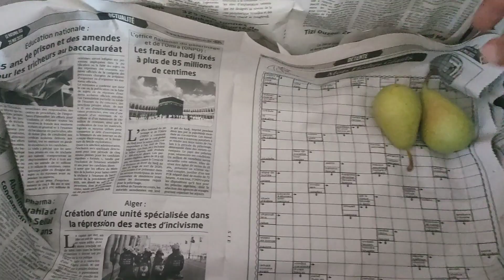العناية بشجرة الاجاص او الكمثرى 🍐 و طريقة جني الثمار .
تابعو كل الحلقات الخاصة بالعناية بشجرة الاجاص